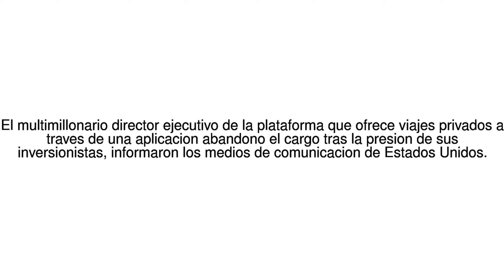Noticias del Mundo Los escandalos y problemas que forzaron la renuncia de ... 21/06/17